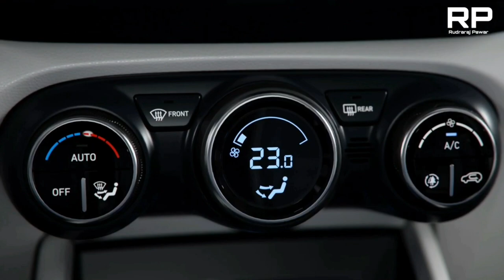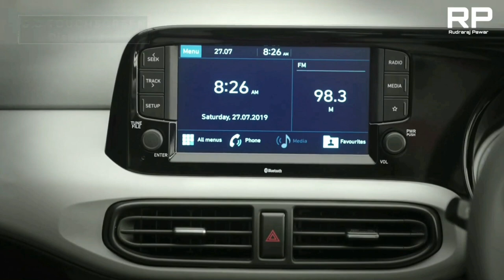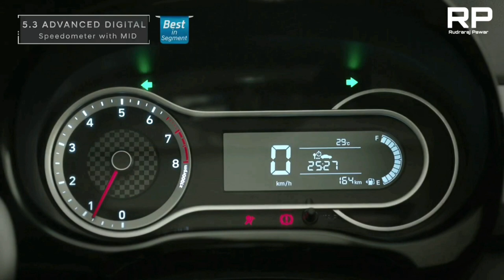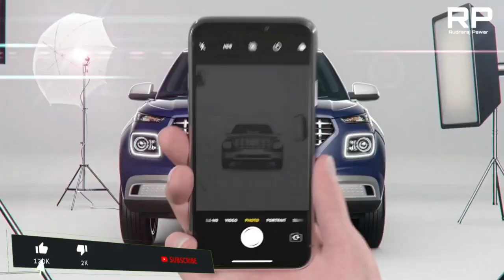HYUNDAI AX1 Micro SUV - Full Review | Tata PUNCH Rival | Rs 6 Lakh Hyundai SUV | Rudraraj Pawar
HYUNDAI AX1 MICRO SUV - Full Review | Rudraraj Pawar |

About This Video - I'll give you a full review on the HYUNDAI AX1 MICRO SUV